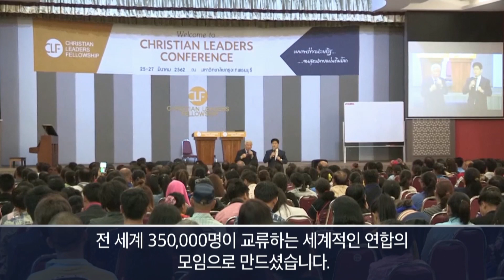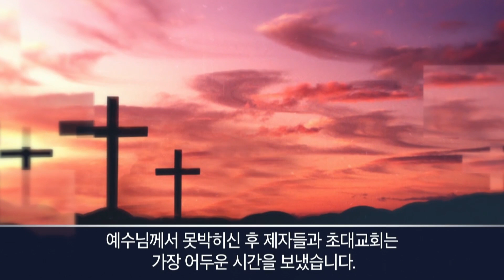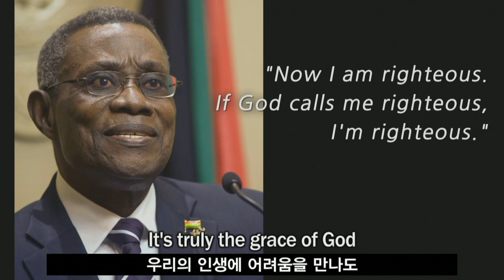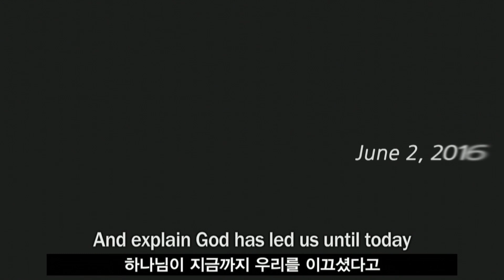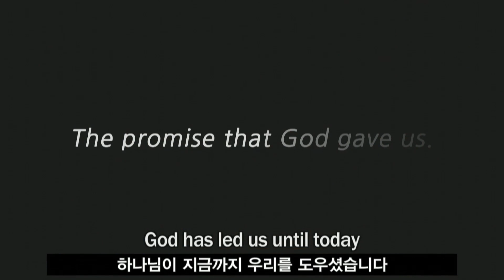French / Special Lecture 04 / Rev. Ock Soo Park / 2020 CLF Online World Conference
◆ 기독교지도자 한국 공식채널